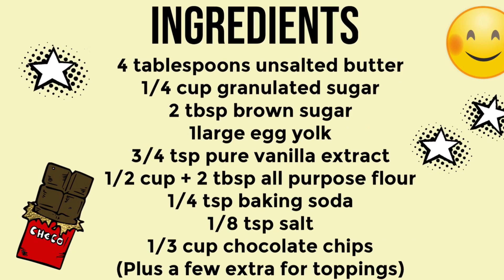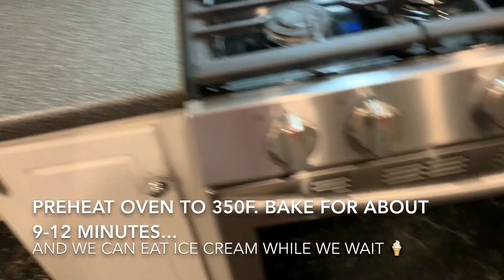Chocolate Chip Cookies with Riley (small batch)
Baking with Riley (2 yrs.old) .

CHOCOLATE CHIP COOKIES (Small Batch)

ingredients:

4 tablespoons unsalted butter melted (still warm, but not hot)
scant 1/4 cup granulated sugar
2 tablespoons brown sugar lightly packed
1 large egg yolk
3/4 teaspoon pure vanilla extract
1/2 cup plus 2 tablespoons all purpose flour
1/4 teaspoon baking soda
1/8 teaspoon salt
1/3 cup chocolate chips plus a few extra for topping

Instructions
Preheat oven to 350°F. Line a baking sheet with parchment paper.
In a medium sized bowl, whisk butter and both sugars until well combined (at least 1 full minute). Add the egg yolk and vanilla, whisking until combined. Remove the whisk, but first, tap it on the side of the bowl to allow any excess to drip into the bowl.
Measure out 1/2 cup of flour by fluffing the flour with your measuring cup, scooping a heaping portion and leveling it off with the back of a knife. Sprinkle the 1/2 cup flour over the top of the wet ingredients, sprinkle/scatter the baking soda and salt over the flour. Using a rubber spatula, stir until almost all the way combined. If the dough seems really wet you can stir in 1-2 additional tablespoons of flour until it reaches a cookie dough consistency. Stir in the chocolate chips.
Scoop the dough into 2 tablespoon mounds and place on the baking sheet a few inches apart (you should have 6 dough balls). If desired, press some additional chocolate chips onto the tops (being careful not to flatten the dough balls when doing this). Bake for about 9-12 minutes*, until the edges are set and the centers still slightly underbaked. Place the baking sheet on a wire rack to let the cookies begin to cool and firm up.